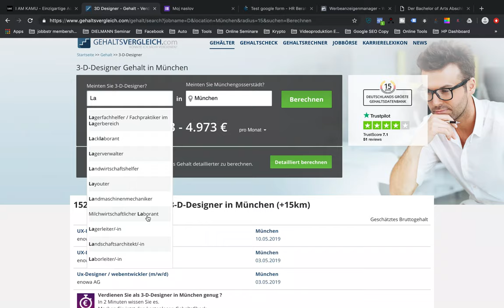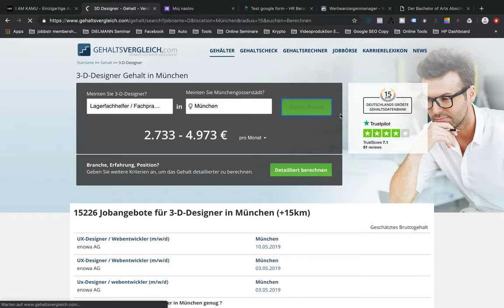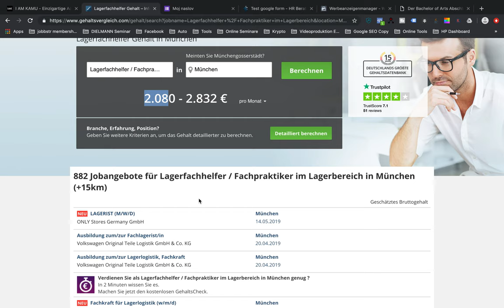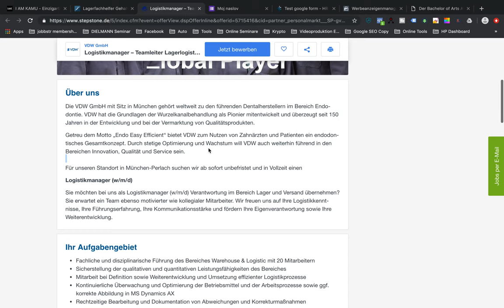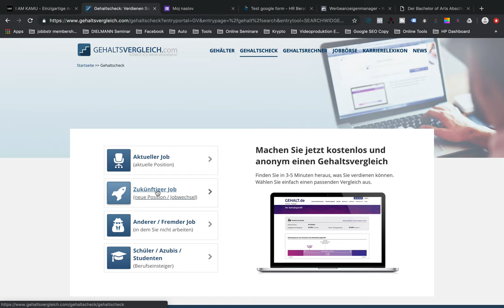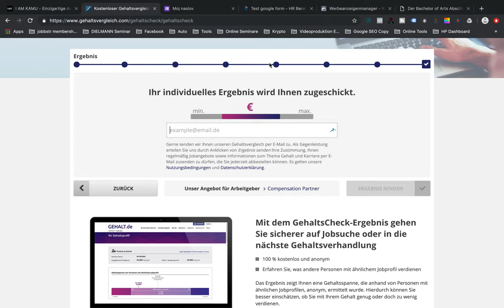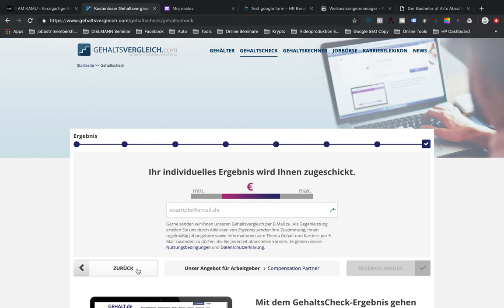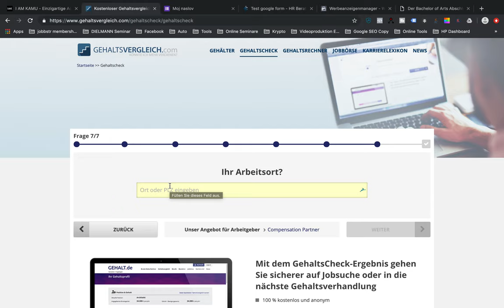Kako Usporediti Plate U Njemackoj?